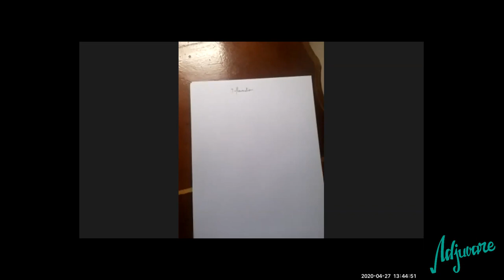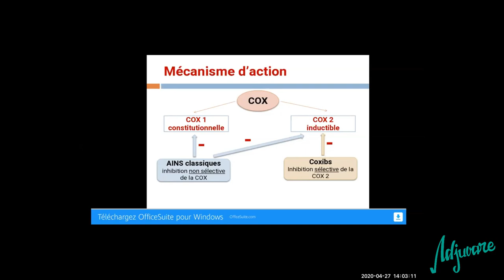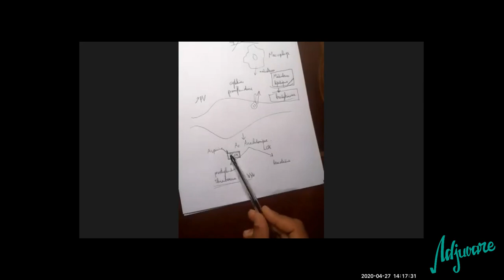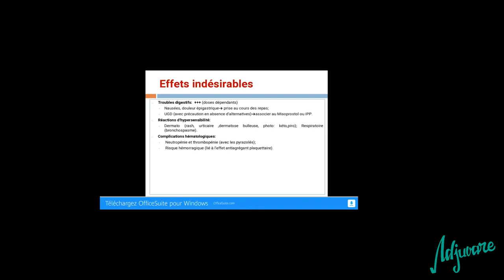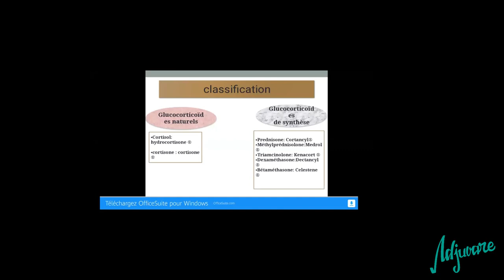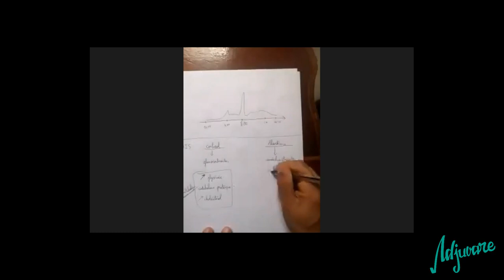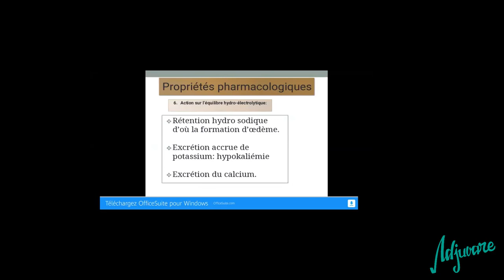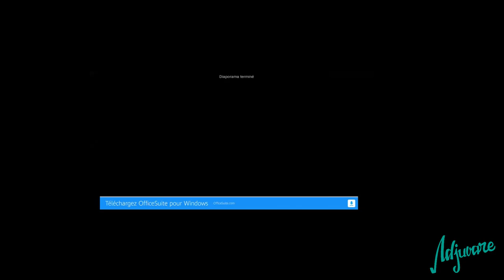Tutorat pharmacologie : ais et ains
cette séance fut consacrée à la pharmacologie où notre tuteur Dr Noureddine Laala  fait le cour des ais et ains.